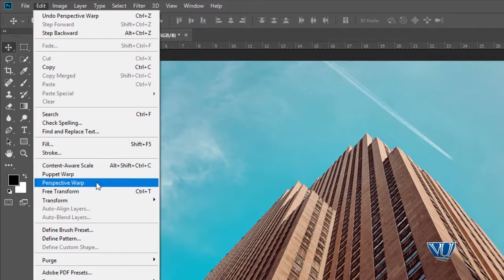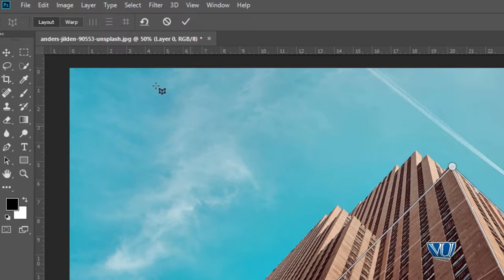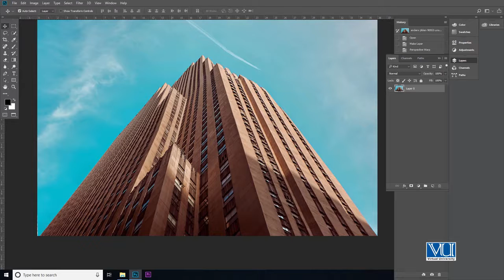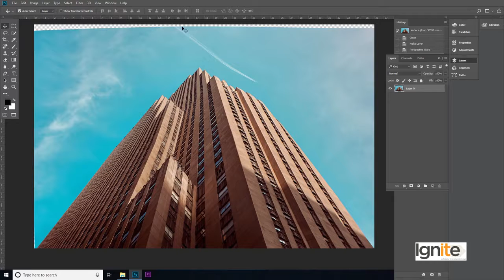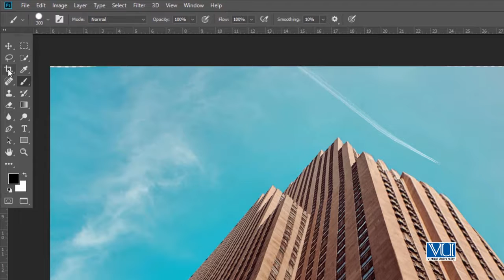Graphic Design - Software Adobe Photoshop - Perspective Warp - Digiskills - DigiSkills Pakistan